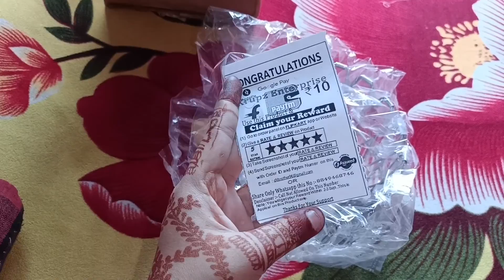🔥5th Iftar with Husband ❤️/ Biya pisot Frst time Husband lgt Iftar❤️/Ramzan spcl🔥🔥🌟